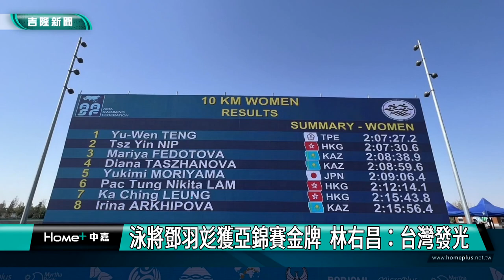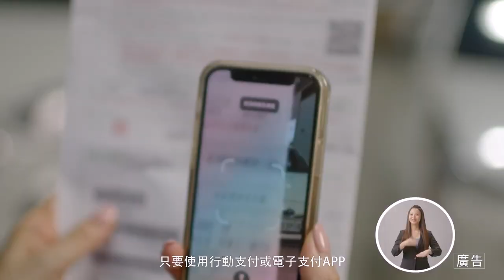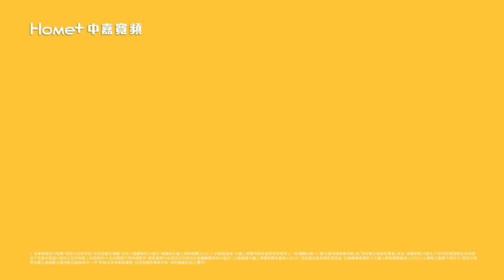中嘉基隆新聞-20221013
00:20 一億七千多萬元改善基11所學校廚房 美感大變身！
03:29 泳將獲亞錦賽金牌  林右昌：台灣發光
07:46 田徑場工程延宕原擬解約 韓世昱關心進度
12:28 中山一路人穿線被塗銷 民眾氣 宋瑋莉會勘
07:05 百年咕咾厝前展示-基隆海豹岩模型揭幕
20:00 董事長樂團創作-融入小吃美景
23:21 謝源張師生看桌米雕創作 部立基隆醫院開展

臉書追起來
Home 中嘉- 吉隆有線電視

趣聞不漏接
吉隆官網(中嘉新聞)

喜歡看電視?